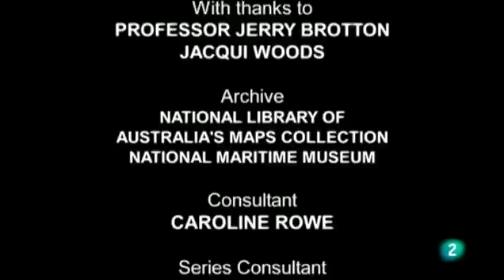La ruta de las especias - Pimienta y canela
Fragmento del documental Pimienta y canela emitido en la 2 de TVE